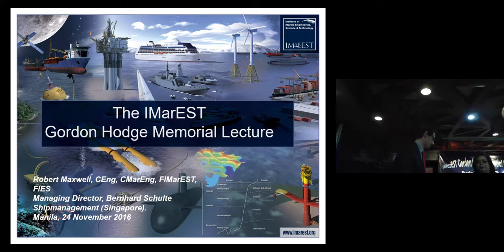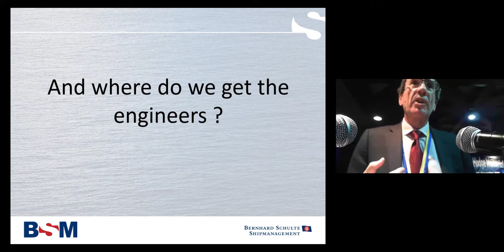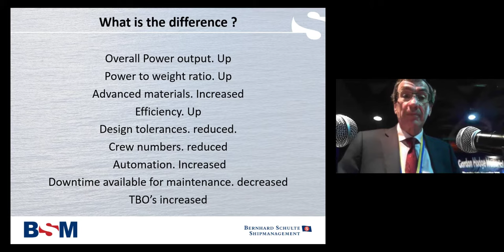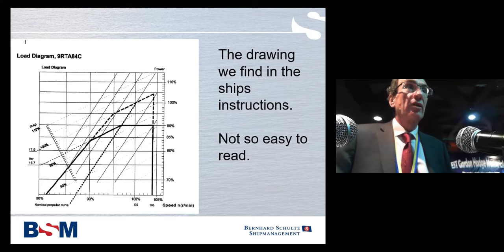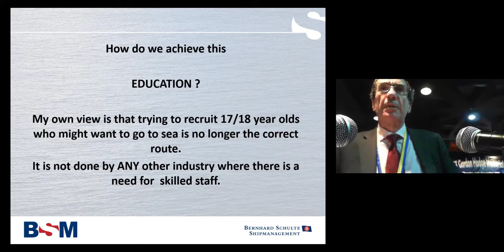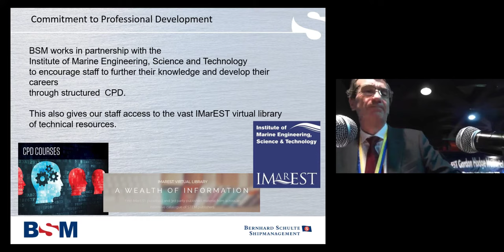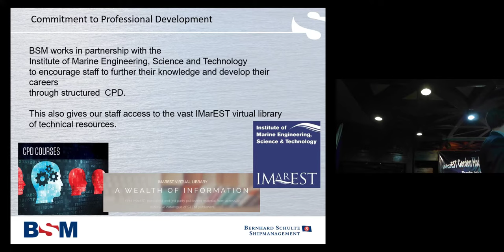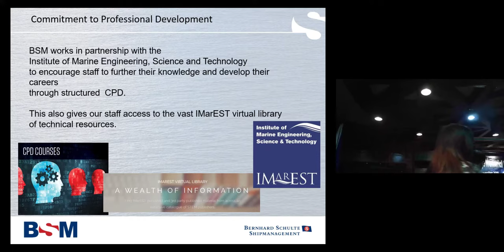Gordon Hodge Memorial Lecture - Ships of the Future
IMarEST TV recording of the 24 November 2016 Gordon Hodge Memorial Lecture presented by Bob Maxwell CEng CMarEng FIMarEST FIES at the AMOSUP Convention Hall, Manila, Philippines.